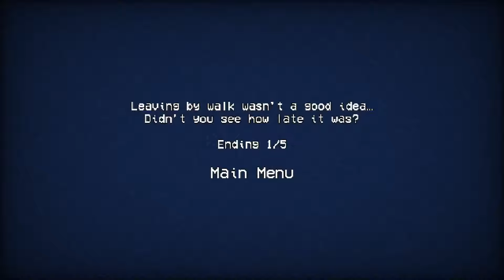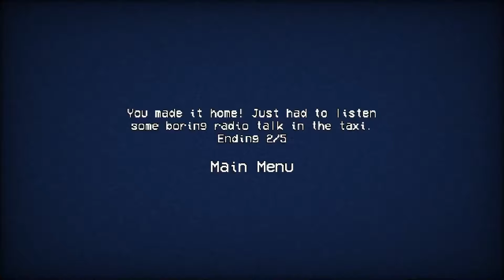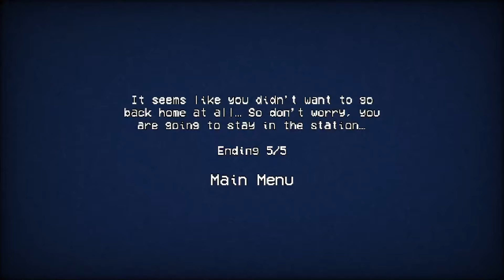Eki - The Station - A Low Res Atmospheric Indie Horror Game (All Endings)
Eki - The Station is a short PS1 style indie horror game where you try to get on a train to get back home at night.  However, the train leaves just as you arrive so you have to make other arrangements.  Pretty much you can deal with the ghost girl, who will most certainly kill you.  Or... take a cab home.  Video features 4 endings. I will upload at a later date to include the backrooms ending.

0:00 Eki - The Station
3:00 Ending 3
3:31 Ending 1
3:34 Ending 2
3:43 Ending 5

▬▬ Game Description ▬▬
Eki - The Station is a retro-styled japanese inspired game about a person trying to get back home late in the night.